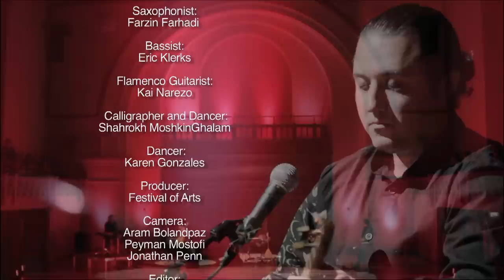Festival of Arts' فستیوال هنر FLAMENCO EXTRAORDINAIRE Cadogan Hall London 9th June 12 _12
Festival of Arts' فستیوال هنر FLAMENCO EXTRAORDINAIRE Cadogan Hall London 9th June 2012
Featuring Hamed NikPay and Shahrokh Moshkinghalam